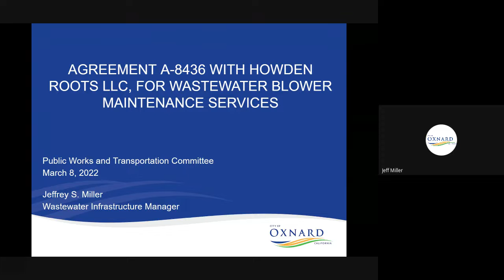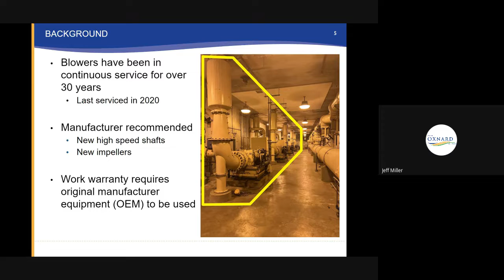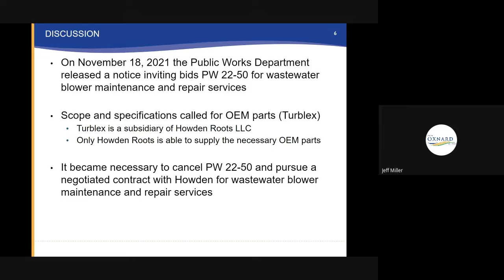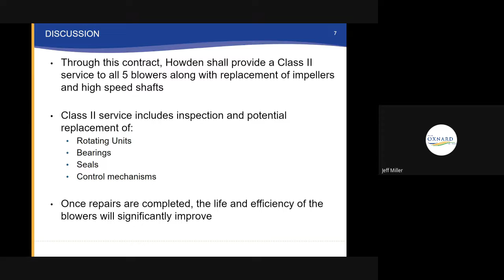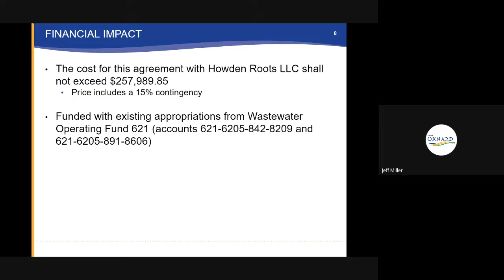Public Works & Transportation Committee - 3/8/2022 - Agenda Item D1